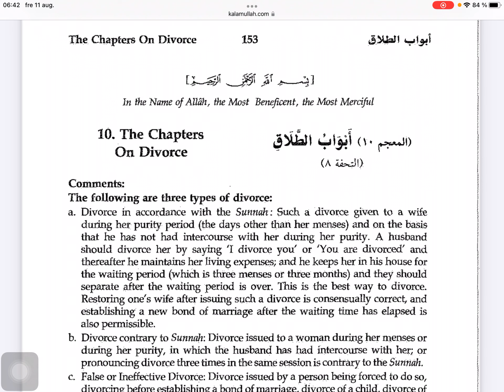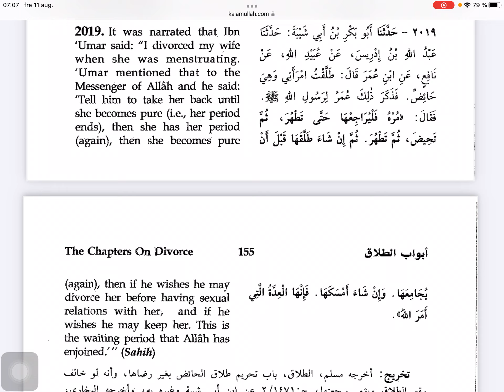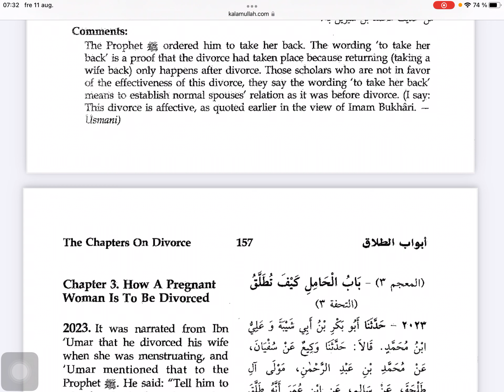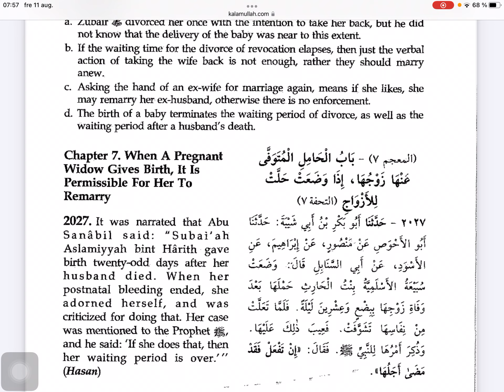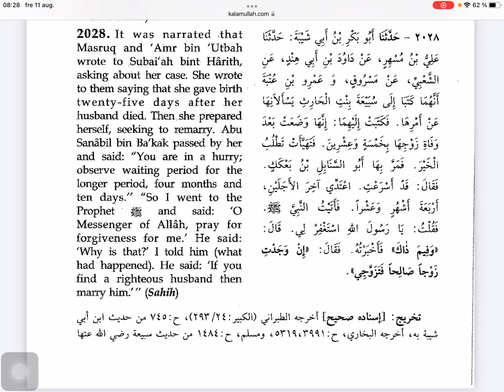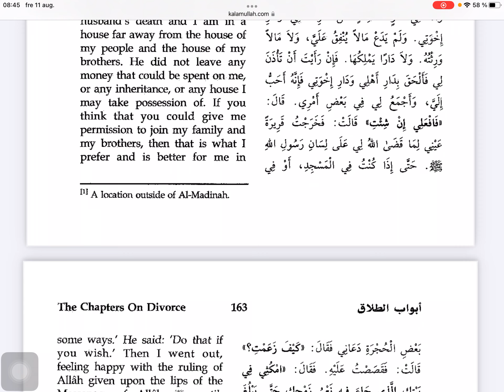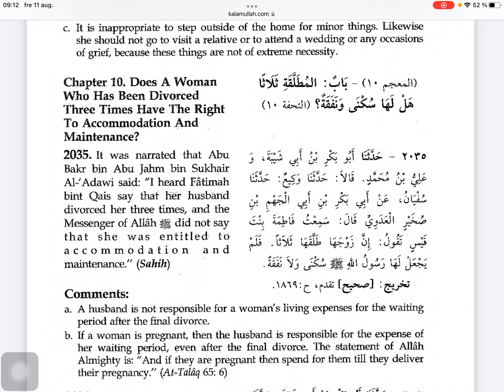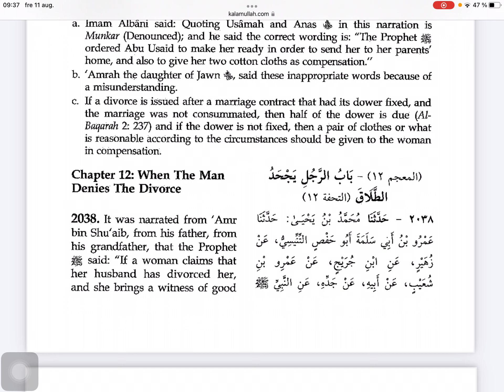Zbirka hadisa, Sunen ibn Madže - 98 dio